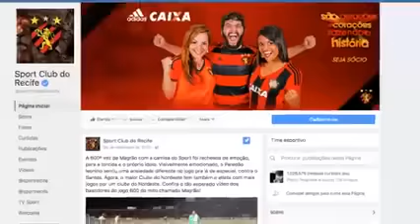Não perca nenhum lance do Leão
Você não quer ficar de fora das novidades do Leão? Então, se liga no vídeo que a gente te ensina como fazer.